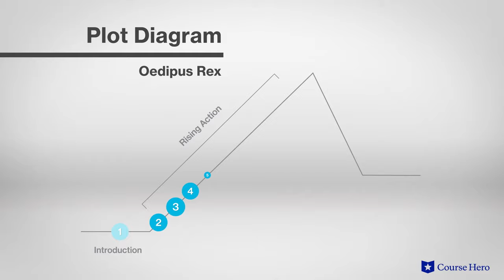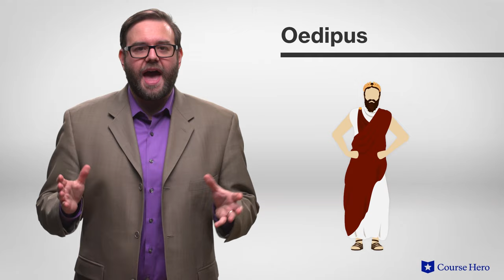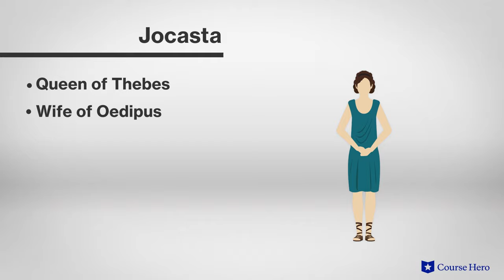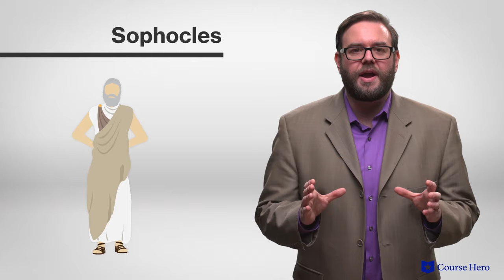Oedipus Rex by Sophocles | Summary & Analysis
Summarize videos instantly with our Course Assistant plugin, and enjoy AI-generated quizzes Sophocles's Oedipus Rex explained with section summaries in just a few minutes!

Course Hero Literature Instructor Russell Jaffe provides an in-depth analysis of the plot, characters, symbols, themes, and motifs of Sophocles's play Oedipus Rex.

Download the free study guide and infographic for Oedipus Rex

Sophocles's classic play Oedipus Rex epitomizes the themes of Greek tragedy: prophecy and the inevitability of fate.

King Oedipus of Thebes must confront the fact that his reign may be the cause of a plague ravaging his city. His origins, his kingship and his relationship to his wife are all revealed as the manifestation of a dire prediction.

These realizations serve as material for some of the most iconic scenes in theatrical history. Bloody and rich in symbolic meaning, they illustrate the Greek obsession with destiny as few other plays do.

In this typical Greek tragedy, a chorus introduces and comments on the story in Oedipus Rex and converses with the characters.

Ancient Greek playwright Sophocles’s Oedipus Rex was performed circa 30–426 BCE in Ancient Greece. He was by far the most successful of the major tragic playwrights in ancient Greece, though only 7 of his 123 plays survive today.

The play Oedipus Rex contains many powerful themes, such as fate, blindness, and self-discovery. Other powerful motifs include oracles and crossroads.